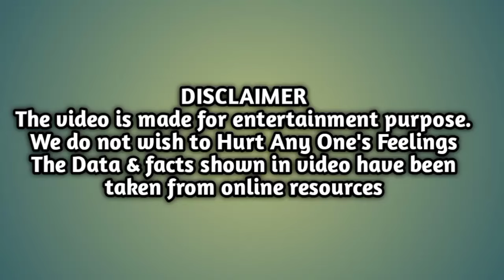वो फिल्म जिसमे हीरो हीरोइन ने नहीं बोला डायलॉग!!classical movie Koshish Full story!!Koshish Movie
Hello dosto Mai aaj ki is video me bataunga. वो फिल्म जिसमे हीरो हीरोइन ने नहीं बोला डायलॉग!!classical movie Koshish Full story!!Koshish Movie
parichay movie jeetendra jaya bahaduri
sanjeev kumar jaya bhaduri movies
parichay movie jeetendra jaya bahaduri 1972
Naukar sanjeev kumar jaya bhaduri full movie
jaya bhaduri
sanjeev kumar